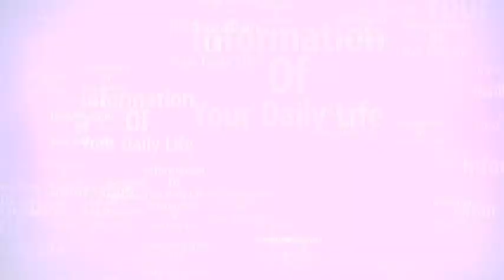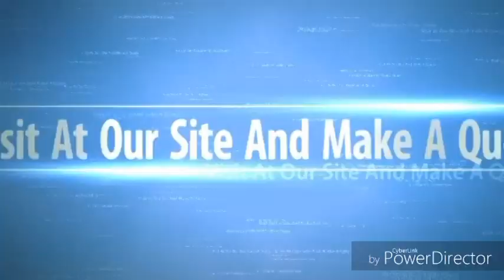A Visit To Ara Ramna Park II आरा का वीर कुंवर सिंह पार्क II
Humne visit kiya ara ka Ramna Park ka. Ara ka ye ek matr park hai. Yanha par bahut se log roj ghumane ya morning walk karne aate hain. A best place to visit. Agar aap kabhi Ara aate hain to yanha jaroor jaayein. Bachchon ko khelne k liye bhi yanha bahut sari cheezein hain.